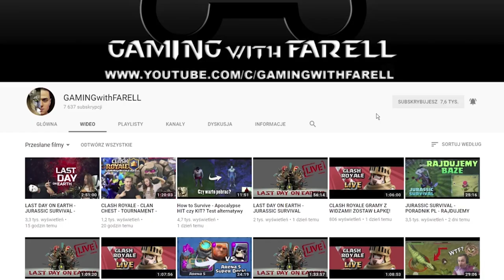CLASH ROYALE POLSKA - OTWIERAMY SKRZYNKE MARZEN!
Witam wszystkich bardzo serdecznie w kolejnym odcinku z Clash Royale Polska. Dzisiaj otwieramy Super Magical Chest,  Magical Chest, oraz Epic Gigant.